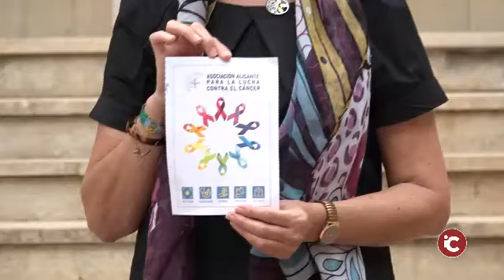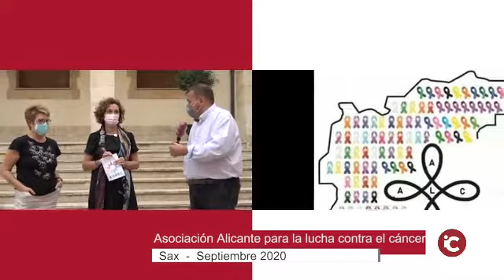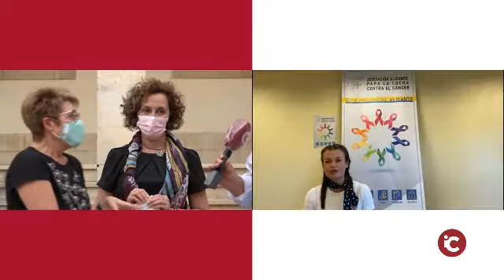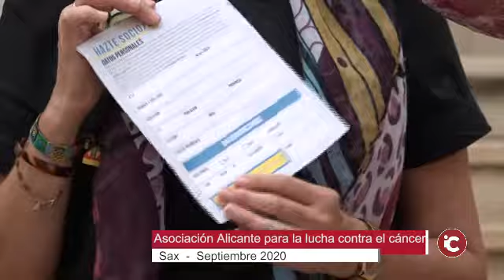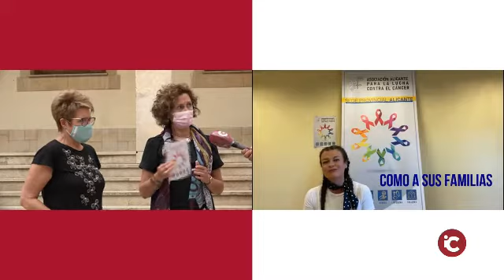SAX: La Asociación Alicante para la lucha Contra el Cáncer presente en Sax. 22/09/2020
SAX: La Asociación Alicante para la lucha Contra el Cáncer presente en Sax.

La nueva Asociación Alicante para la Lucha contra el Cáncer, tiene el lema “No te rindas”, una entidad que da cobertura a la provincia entre ellas el municipio de Sax. Sobre las metas y los servicios que pretende prestar, la presidenta nos adelanta varios aspectos, hay un fin común como dar atención al afectado sin olvidar a la familia.